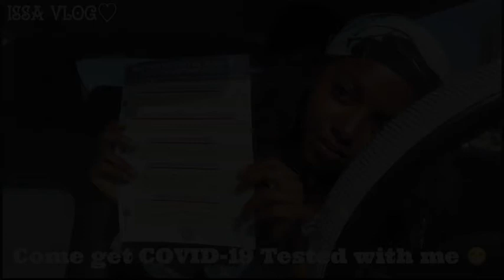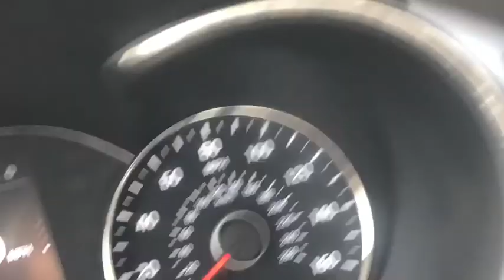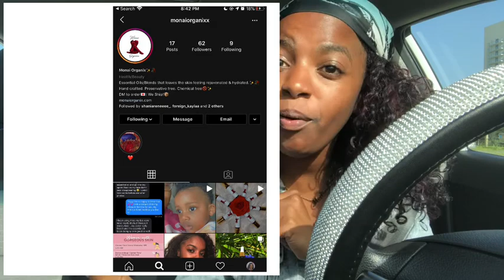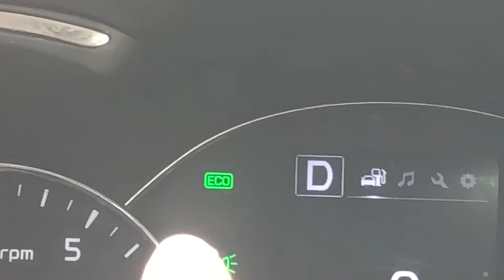Come Get COVID 19 Tested With Me | Quarintine Vlog💕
Hey, guys welcome back and if you are new welcome to my channel in today’s video I go get tested for COVID 19... The vlog is all over the place sorry in advance  🙃 . I hope you guys enjoy(ed) this video and even if you didn't give it a thumbs up anyways I love you too😉.
-Darrian Hawkins (GO WATCH HIS HUDL)
-Sonderfeelz
-Ayana Smith
-diamond Zahane

Testing site information📍 :
If you live in or close to  Orlando, Fl here's a couple of options FOR FREE TESTING
- Convention Center (where I went)
Destination Parkway Garage
-CVS
-Adventhealth
-MInute Clinic
-CareSpot Urgent Care
7751 Kingspointe Parkway, Suite 114

If you don't live in Orlando, FL you can just look up on google "COVID 19 testing sites" and its really informative.
✨HONORABLE Mentioned in today's video ✨
GO FOLLOW MY GOD MOM  Instagram @nikkistyles_

Monai Organix✨🥀 : BLACK OWNED skincare company
*video featuring them and many more BLACK owned companies coming soon

:::::::::♡ FAQ ♡:::::::::
name: Medina
age: 20
Birthday: August 17
zodiac sign: Leo
grade: Senior in College
camera: iPhone 8 plus
editing software: iMovie
nationality: American
ethnicity: Black mixed with bad B